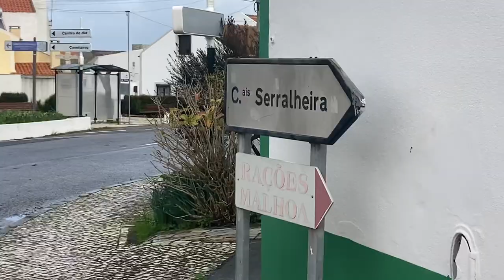Dimix⚜️ - sentiments ￼[Clip officiel]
Dimix - ￼ Sentiments￼ [Clip Video]

Clip vidéo Réaliser￼ en direct du Portugal 🇵🇹

Snap : Dimixfx

Tu peux retrouver toutes mes musiques aussi sur mon compte BandLab c’est gratuit et simple￼

Prod : MastaProd
Enregistrement mixage : moi même